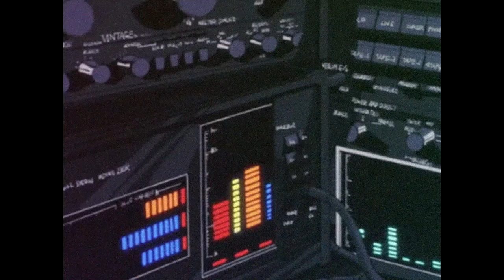ＥＡＲＬＹ ＭＯＲＮＩＮＧ [VAPORWAVE MIX]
This is a complete Kagoshima "Hi-AF-YO" Shi album, named "Nani Datte"
Support the artist:
0:00 eyenahtda
2:44 damn love
5:04 be my lober
8:02 vaporub
10:41 get wasted
12:59 fflmp6
17:25 nite ryda
20:16 UR I's REVAMP
22:39 wrekt